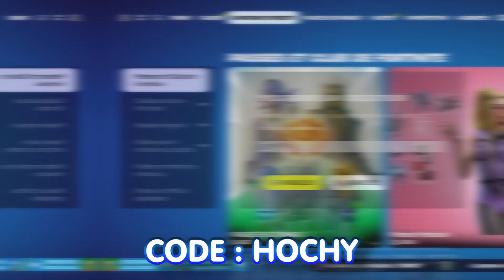ÉNORME CACHE-CACHE à MONT OLYMPE avec PLEIN d'abonnés ! (Ft. Seyko)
✨️Mes réseaux✨️

Bonne Vidéo !